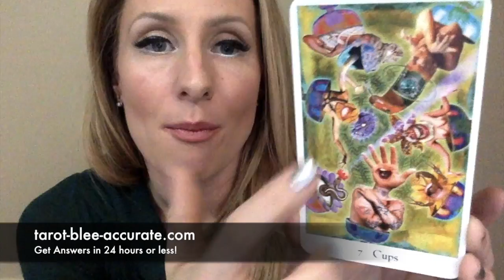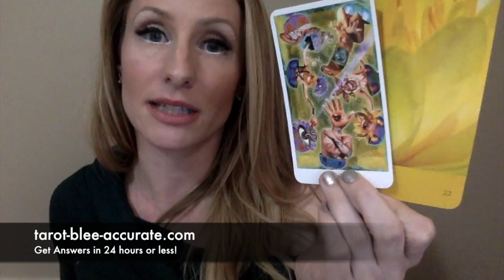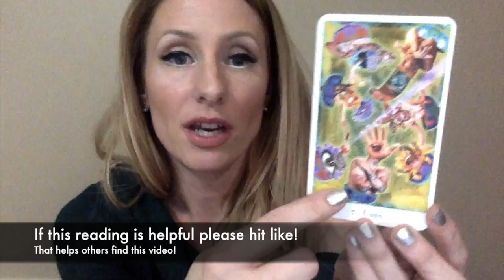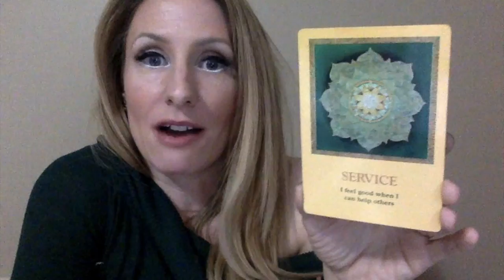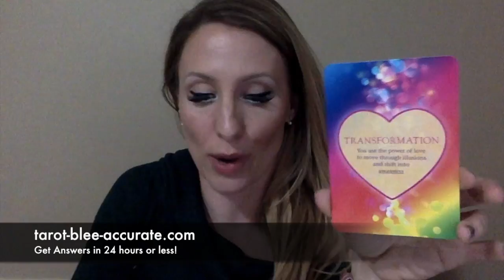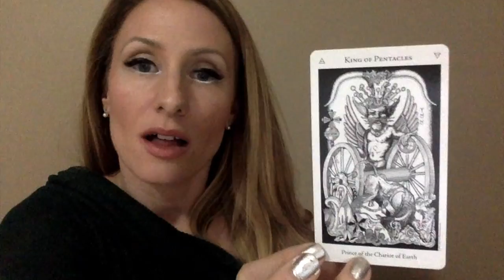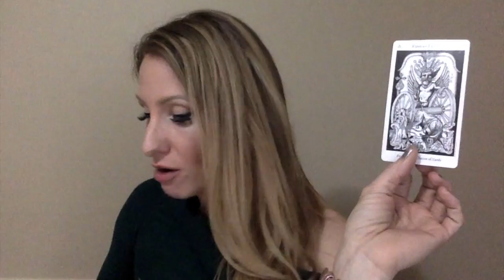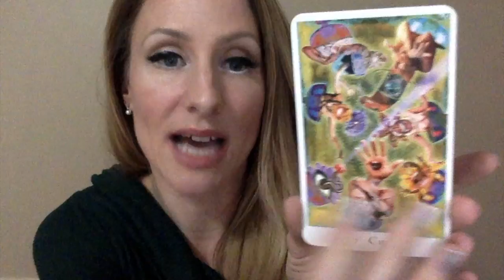Pisces Tarot Horoscope January 2019- EVERYTHING you want to know!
Here's your Pisces Tarot Horoscope January 2019- EVERYTHING you want to know video! I hope you love it! I used a trillion tarot decks, a pendulum, some astrology dice and a lot of energy, time and love to make you this video for January, Pisces!

In it you'll discover the crystal of the month that suits your zodiac sign best (yours is Pyrite in January) what the crystal can do for you, you'll find out which chakra you need to work on this month, how to enhance your spiritual practices, positive affirmations and so much more! If fact, I have created a cheatsheet to accompany your video that you can print or screenshot to help you stay on track this month. I love you, Pisces!